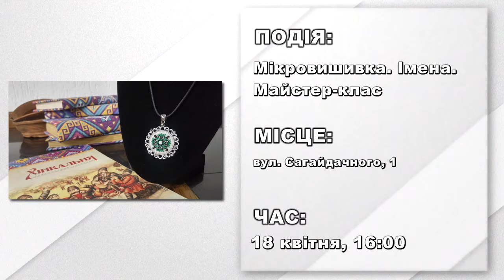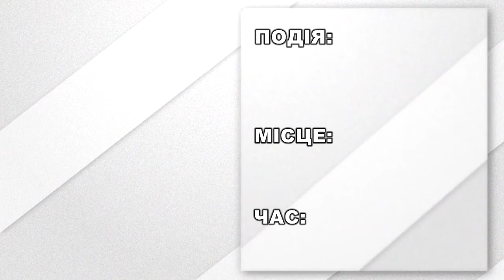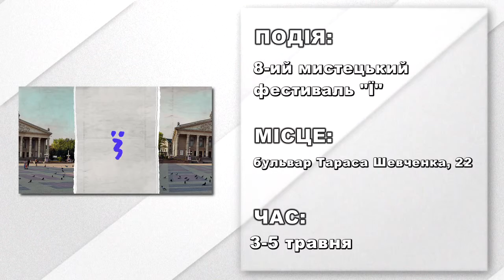Афіша подій на 18 квітня 2019